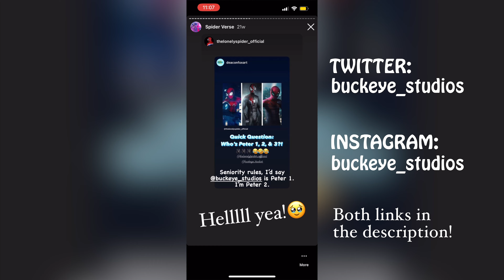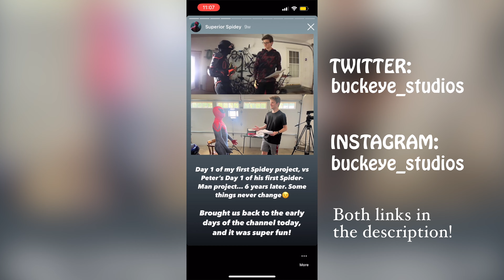Spider-Man: Dead No More (Fan Film) - Behind The Scenes | Matt Murdock Scene and The Jackal’s Lab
In this video, we take you through the past few months of Dead No More’s production. You’ll get to see a behind the scenes look at Matt Murdock, The Jackal’s lab, and some really cool Spider-Man and Scarlet Spider scenes! Hope you enjoy this behind the scenes!!

TIMESTAMPS:
0:00 Social Media Plug
1:16 Matt Murdock Scene
1:59 Battle Damaged Spidey
2:16 DINNER BOX!!!
2:32 Sam Sobey Is The Spot
3:18 The Jackal’s Lab
4:36 Scarlet Spider Alleyway Scene
5:03 Helen Keller
5:16 Erich Being A Silly Little Boy